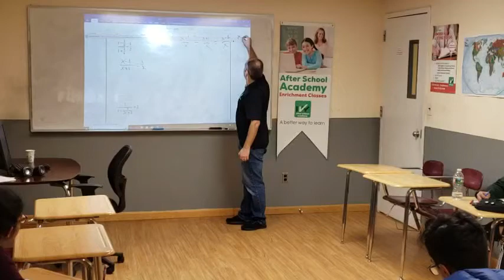Bergen County Academies Tutoring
Ivy Learning Test Prep was founded by two innovative educators in 2013. These dedicated professionals recognized the need for a tutoring company based on high standards of integrity, family values, and dependability, where employees and students alike could expect to be treated with respect in a safe learning atmosphere.

These educators opened the first Ivy Learning Test Prep site in East Rutherford, New Jersey, which remains the company headquarters as well as an active tutoring location.

With an initial focus on providing tutoring for standardized test preparation in order to help high school students gain admission to the country's top colleges, Ivy Learning Test Prep has since expanded to include a variety of educational services for students in grades K-12. These services now include academic tutoring, study skills programs, admission essay coaching, supplemental education services, and summer enrichment programs.

Ivy Learning Test Prep has also expanded to a current staff of 45 educators. All of our educators undergo a rigorous screening process in order to ensure that they are highly qualified to tutor the subjects they are selected to teach. More than 85% of our tutors hold teacher certification, and the remainder of our highly experienced educators possess a variety of college degrees, including advanced degrees such as master's and doctoral degrees.